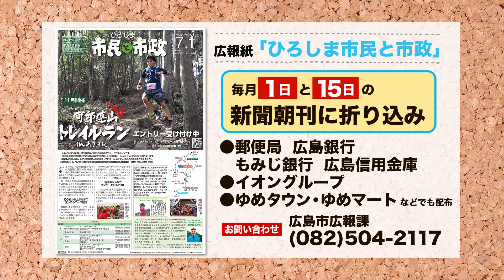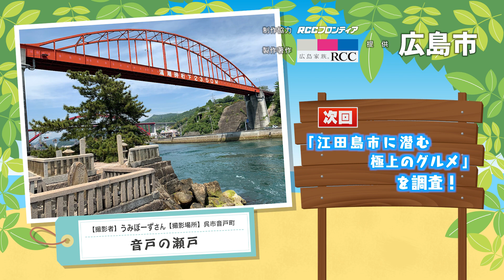野々村真の広島!魅力発見』 #114 2019年7月6日